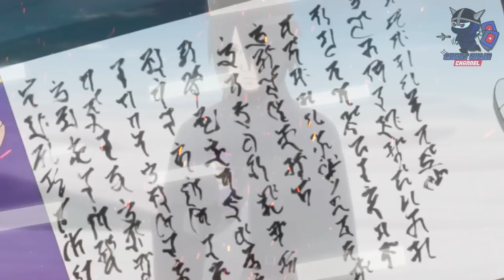Naruto Sasuke Sakura in Next Battle Show Their True Strength ! | Showdown in Otsutsuki's Hidden Cave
00:00 – 01:59 : Intro
01:59 – 04:05 : Savior of the Shinobi World.
04:05 – 07:42 : The Secret Behind Kaguya’s Legacy.
07:42 – 10:56 : The Hardest Test for Team 7.
10:56 – 15:36 : Team 7 Newfound Power!
15:36 – 15:55 : Outro.